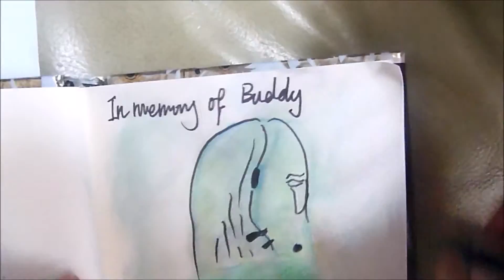How to draw a water colour budgie easy (in memory of Buddy)